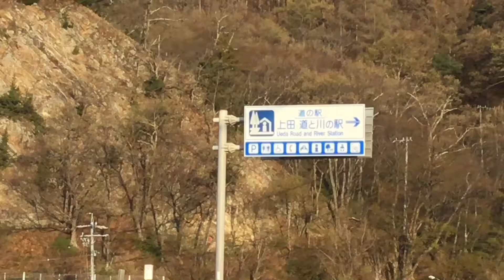道の駅 上田 川と道の駅 車中泊 長野県 上田市 お風呂 温泉 買い物 野宿 #136